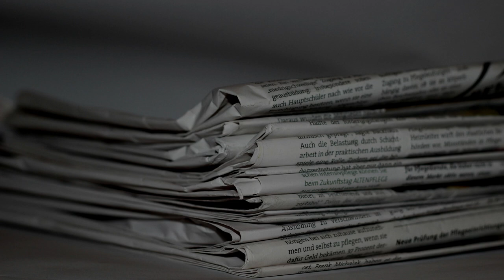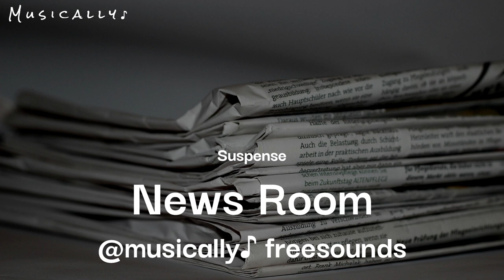News Room Sounds - Royalty-Free Music | No Copyright Music | Musically ♪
News Room Sounds - Royalty-Free Music
No Copyright Music
Musically ♪

no copy right music for vlogs
Non-copyrighted music
nocopyrightmusic
copyrightfree

Regards (Musically ♪).